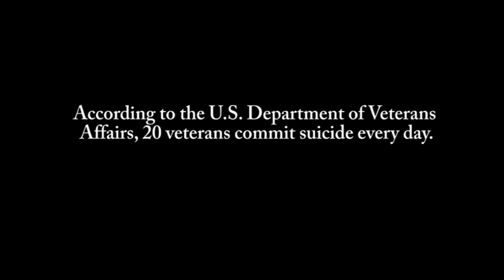The Jenny Campbell Story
Jenny Campbell founded the Tadpole Foundation in memory of her best friend Eddy Furlani. Eddy was a Navy SEAL who suffered from PTSD/TBI and succumbed to his illness.  Jenny started an extreme adventures foundation in his memory, taking veterans with PTSD/TBI high in the Sierra Nevada mountains for awe inspiring moments.  It is here she says, those "wow factor" moments happen.

Credits:
Edited and Produced by
Kristine Mihalakis Flores
Anthony Flores